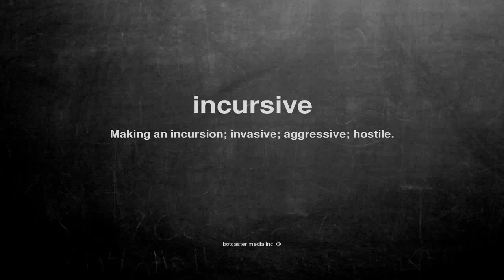What does incursive mean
What does incursive mean in English?